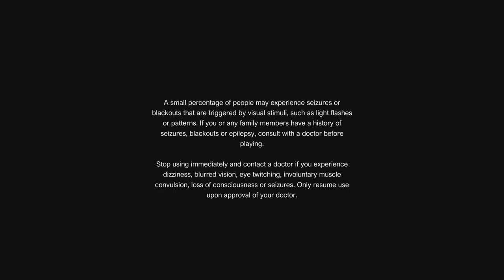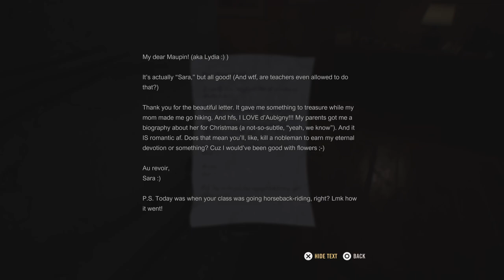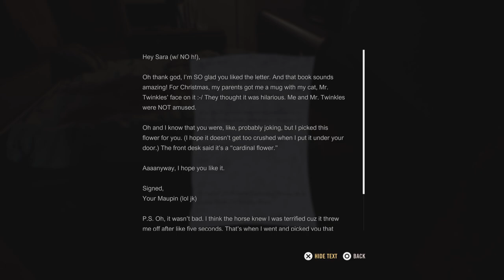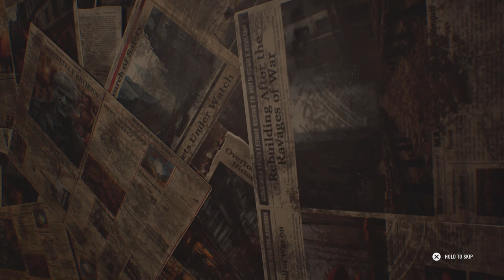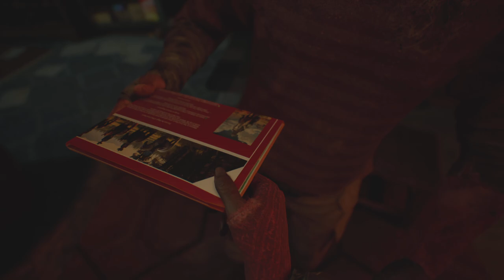A Quiet Place: The Road Ahead | PART 1 | SURVIVE IN SILENCE